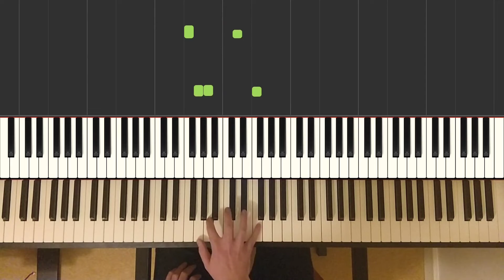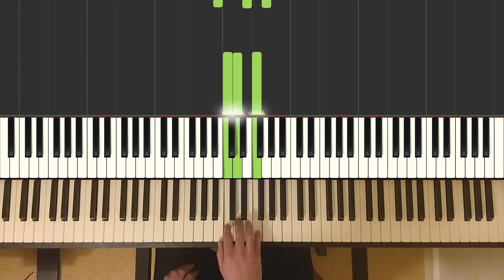Björk - The Anchor Song [Piano Cover]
Expect more Björk in the coming months.

If you like my covers and want to support me to make more, consider buying me a coffee